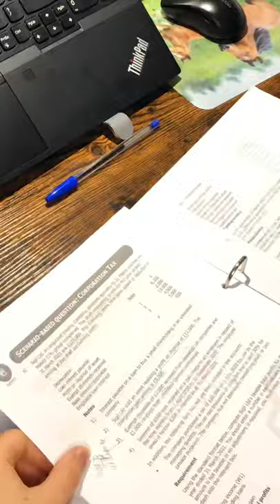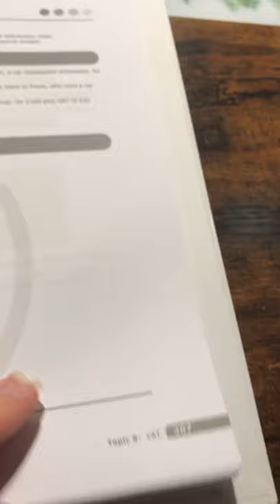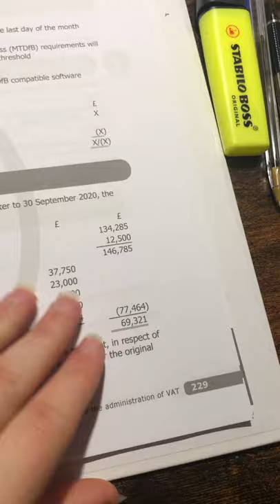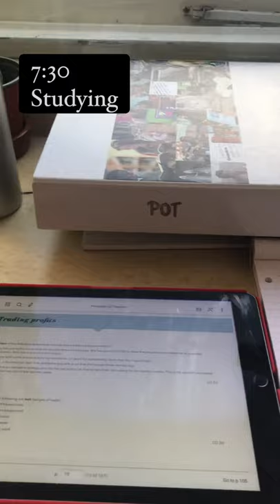FIRST VLOG - a week in my life as a trainee accountant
During this week I was working from home, training in the gym and studying for my upcoming exams in two weeks time.

Az első vlogom!
Ezen a héten dolgoztam, edzettem és tanultam esténként a vizsgáimra, amik 10 nap múlva lesznek.